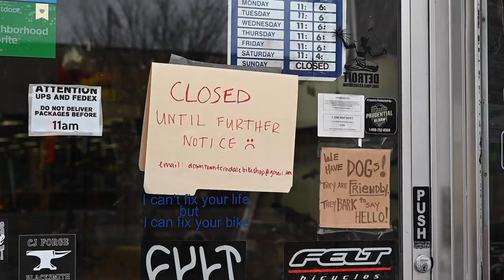MLive’s Vice President of Content, John Hiner, comes to you with an important message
Reliable news has never been more important. Today, MLive’s Vice President of Content, John Hiner, comes to you with an important message.